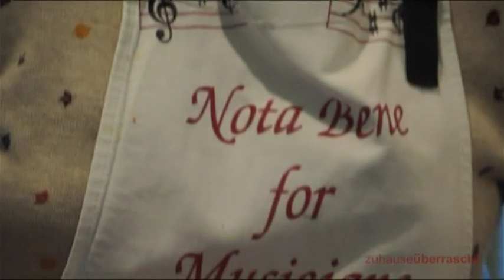Zu Hause Überrascht - mit Karen Stone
Regelmäßig überrascht der Manager des Magdeburger Stadtmarketings, Georg Bandarau, Magdeburger Prominente zu hause oder in ihrer privaten Umgebung.
Einmal zu zweit nutzen er und die Überraschten die Gelegenheit für einen Plausch und manchmal auch für ein gemeinsames Essen, was vorher zusammen gekocht wurde. Dieses Mal trifft Georg Bandarau auf die Generalintendantin des Theater Magdeburg - Karen Stone.